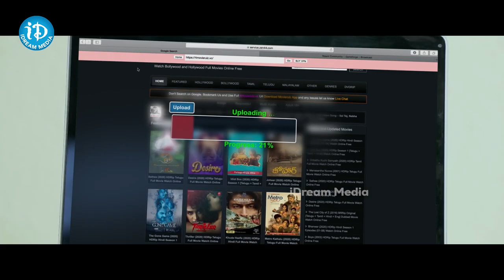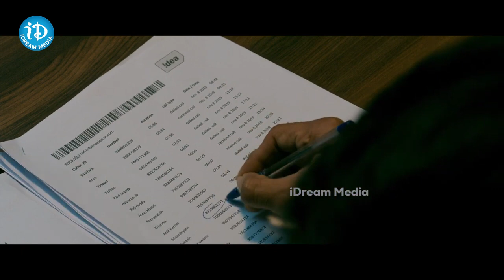అందరూ ఈ ఒక్క నెంబర్ కి కాల్ చేసారు..! | Nede Vidudala Movie Scene iDream Karimnagar